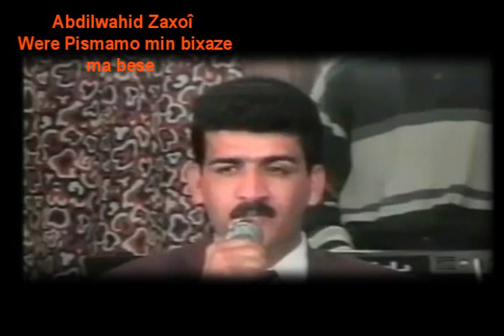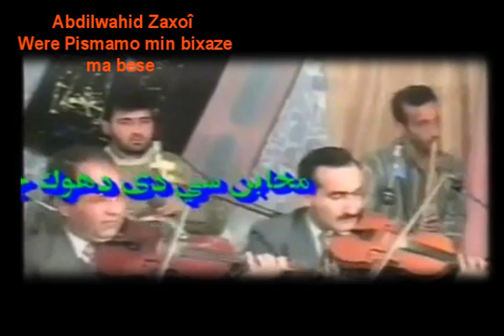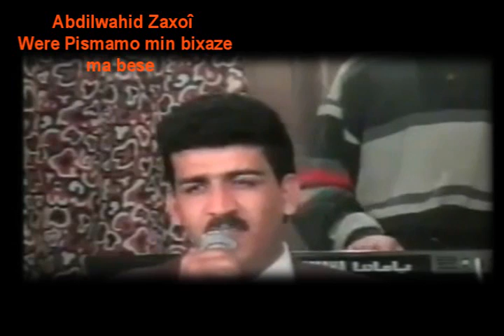Abdilwahid Zaxoyi Were lo Pismamo